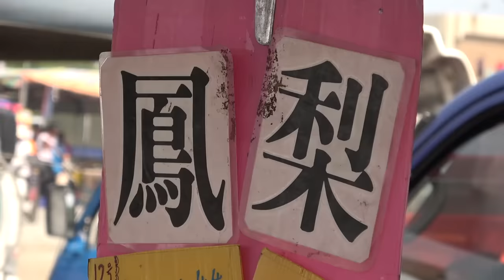3 fast ways to cut Pineapple - fruits cutting skills | Taiwan street food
4 Ways How To Cut And Serve Pineapple
HOW TO CUT A PINEAPPLE | Clean & Delicious
How To Cut Pineapples - the fast way
How to Pull Apart a PINEAPPLE | Pineapple Peeling - Fruity Fruits